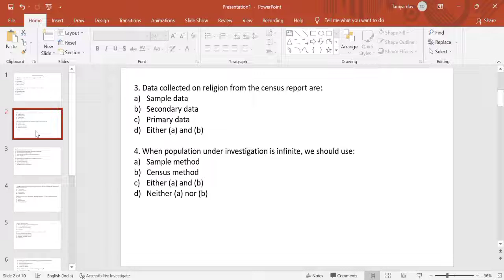Stats chapter 2 class 11(2)